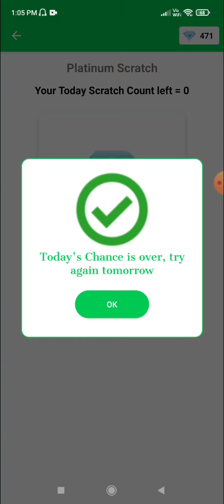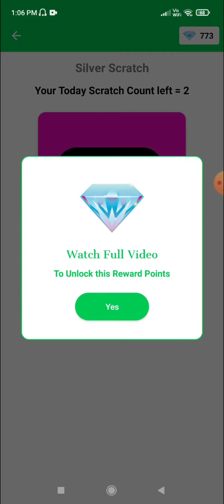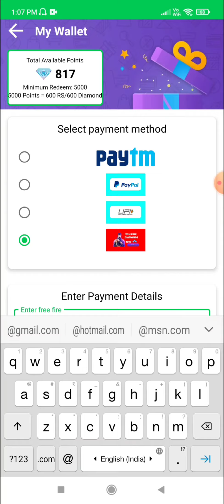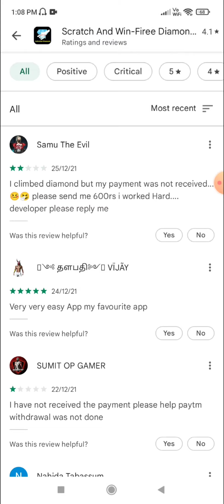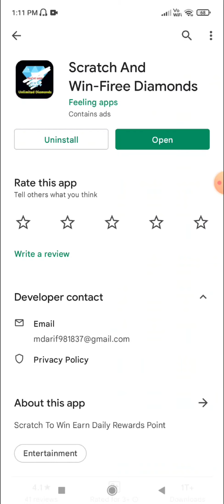Scratch And Win app real or fake | free diamonds | Garena free fire | Tech Lover DK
Hello viewers

In this video i am going to tell you about a app named scratch and win